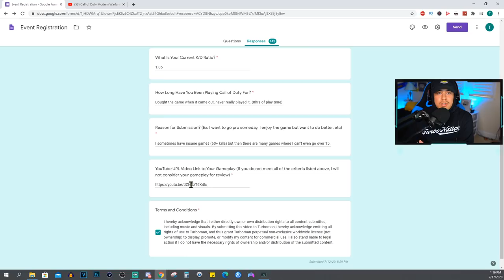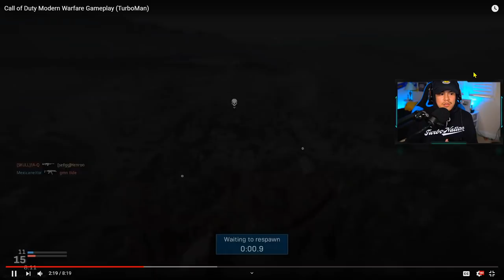REACTING TO HOW A 1.05 K/D PLAYER PLAYS MODERN WARFARE | COD MW Tips to Improve (Sub Review #9)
REACTING TO HOW A LOW K/D PLAYER PLAYS MODERN WARFARE | COD MW Tips to Improve (Sub Review #9)

0:00 Intro
0:22 Summary of Player to Be Reviewed
1:46 Gameplay Review (Start)
12:45 Final Thoughts

• Join the Official Turbo Nation Discord!